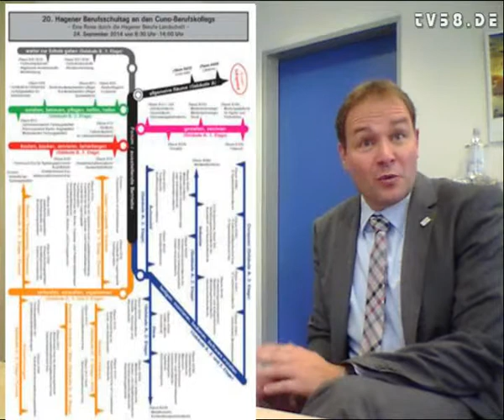Hagener Berufsschultag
Am 24. September 2014 findet der 20. Hagener Berufsschultag statt. Mit einem neuen Konzept. Mehr dazu hier im Video.